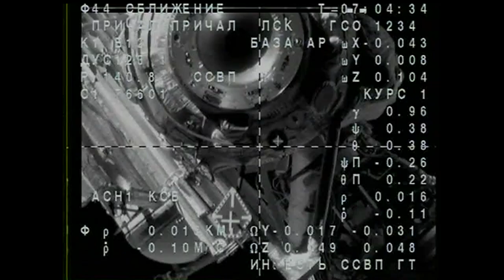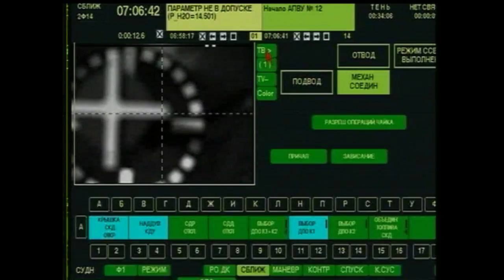Rubins, Ivanishin and Onishi Arrive to Space Station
After launching on July 7 in their Soyuz MS-01 spacecraft from the Baikonur Cosmodrome in Kazakhstan, NASA astronaut Kate Rubins, cosmonaut Anatoly Ivanishin of the Russian space agency Roscosmos, and astronaut Takuya Onishi of the Japan Aerospace Exploration Agency docked to the International Space Station at 12:06 a.m. EDT Saturday, July 9, to complete their two-day journey. Rubins, Ivanishin and Onishi joined their Expedition 48 crew members, Commander Jeff Williams of NASA and Flight Engineers Oleg Skripochka and Alexey Ovchinin of Roscosmos at 2:26 a.m., when the hatches opened between their Soyuz MS-01 and the space station.